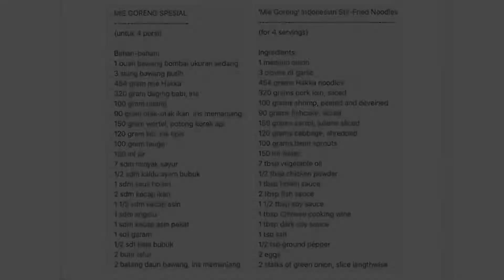RESEP MIE GORENG SPESIAL | 'MIE GORENG' INDONESIAN STIR-FRIED NOODLES [ENG SUB]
Hayooo kenapa spesial?
Karena biasanya kita buat mie goreng ini kalau ada salah satu anggota keluarga yang ulang tahun ataupun pas saat merayakan momen-momen spesial lainnya bersama dengan teman dan kerabat lainnya.
Paling cocok dipadukan dengan menu lainnya, cara membuatnya juga mudah. Mie goreng ini tipe model yang penampilannya 'basah' jadi pas di-slurrrppp itu lebih seru seperti makan di restoran-restoran Chinese.
Simak terus videonya untuk tahu cara membuatnya dan selamat mencoba 😊

Bahan-bahan:
1 buah bawang bombai ukuran sedang
3 siung bawang putih
454 gram mie Hakka
320 gram daging babi, iris
100 gram udang
90 gram otak-otak ikan, iris memanjang
150 gram wortel, potong korek api
120 gram kol, iris tipis
100 gram tauge
150 ml air
7 sdm minyak sayur
1/2 sdm kaldu ayam bubuk
1 sdm saus hoisin
2 sdm kecap ikan
1 1/2 sdm kecap asin
1 sdm angciu
1 sdm kecap asin pekat
1 sdt garam
1/2 sdt lada bubuk
2 butir telur
2 batang daun bawang, iris memanjang

'Mie Goreng' Indonesian Stir-Fried Noodles

Ingredients:
1 medium onion
3 cloves of garlic
454 grams Hakka noodles
320 grams pork loin, sliced
100 grams shrimp, peeled and deveined
90 grams fishcake, sliced
150 grams carrot, juliene sliced
120 grams cabbage, shredded
100 grams bean sprouts
150 ml water
7 tbsp vegetable oil
1/2 tbsp chicken powder
1 tbsp hoisin sauce
2 tbsp fish sauce
1 1/2 tbsp soy sauce
1 tbsp Chinese cooking wine
1 tbsp dark soy sauce
1 tsp salt
1/2 tsp ground pepper
2 eggs
2 stalks of green onion, slice lengthwise

Dapur Canada - September 2020